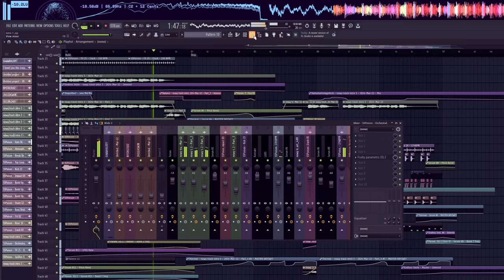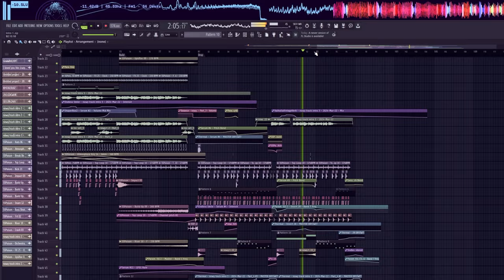PROFESSIONAL TRACK - DNB - FLP DOWNLOAD - POISON - DEMO I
Hello! Before I start with Monday's releases, I wanted to share with you the projects from Intro of POISON (sample pack)

The song comes from intro of the "POISON" pack - DEMO I
BPM: 174
Mixing :
- The Glue
- Gulfoss
- Ott
- Pro Q3
- Endless Smile
- Invisivle Limiter
- Xvox
- Shaper Box2
- ValhallaVintageVerb
- Gclip
- Camel Crasher
- Thermal

Samples & Presets - POISON